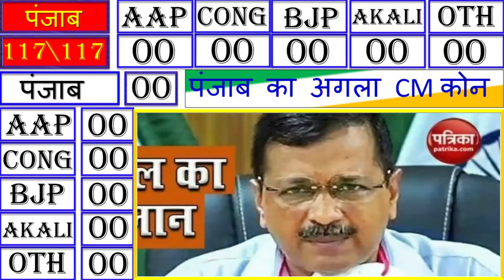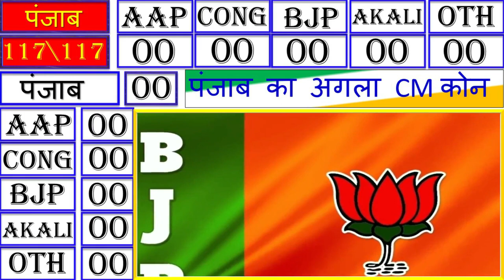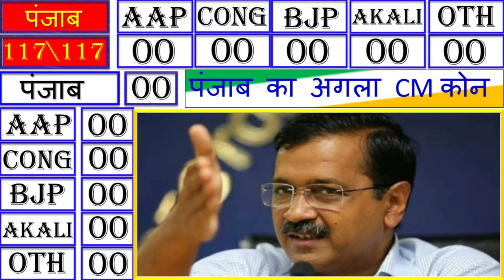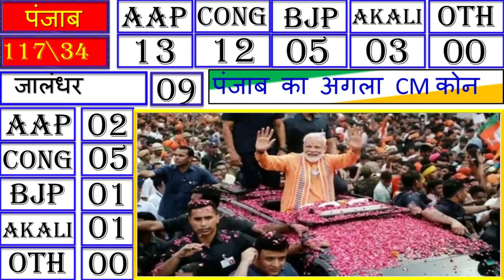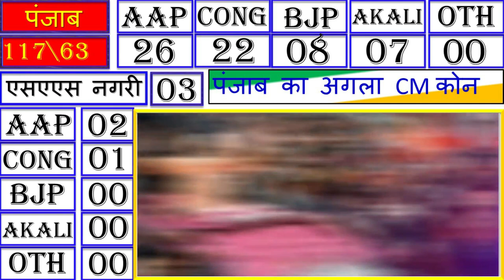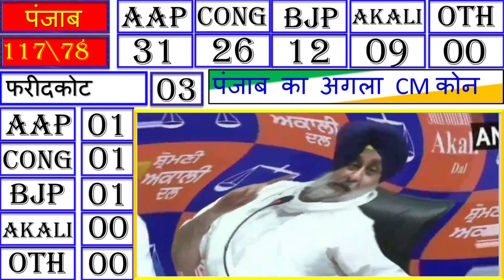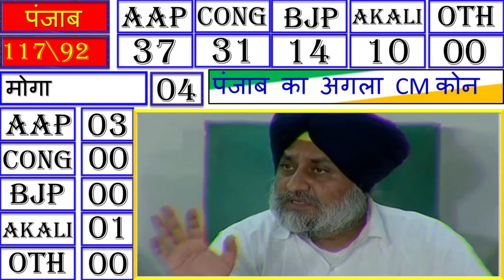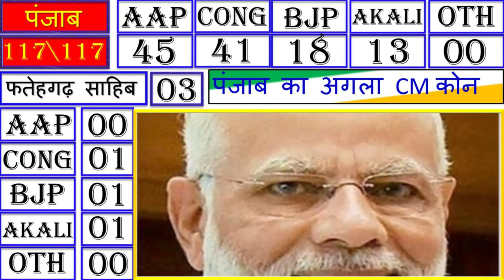Punjab assembly election 2022 opinion poll. Punjab election 2022 exit poll , punjba election 2022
UP opinion poll 2022 , UP vidhansavha Election opinion 2022 , up assembly elections opinion poll 2022 , Uttar Pradesh Assembly Election Opinion Poll 202 , उत्तर प्रदेश विधानसभा चुनाव 2022 , Up breaking news , Up live news